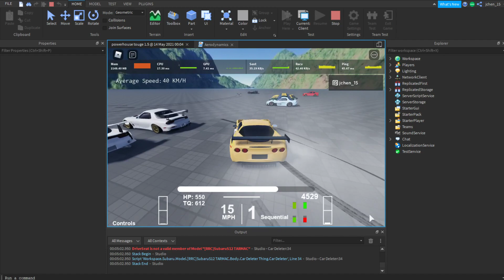powerhouse tuning test